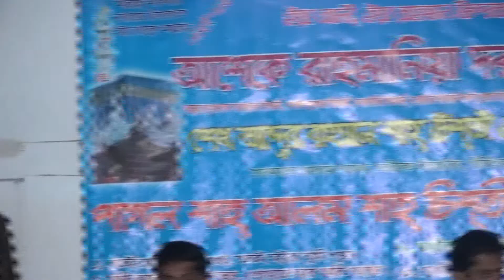সাইফুল ভাই এর পক্ষ থেকে এই গানটি ফেকামারা